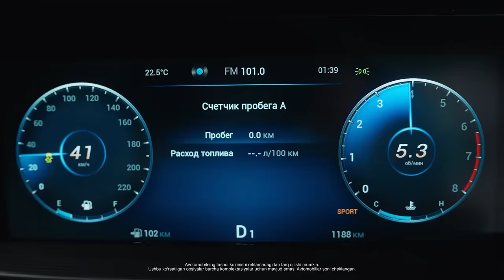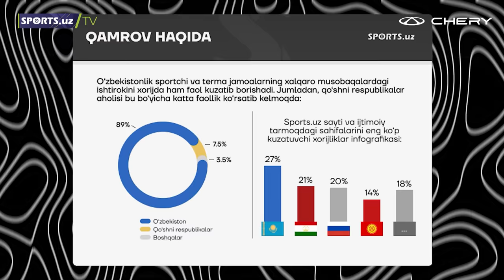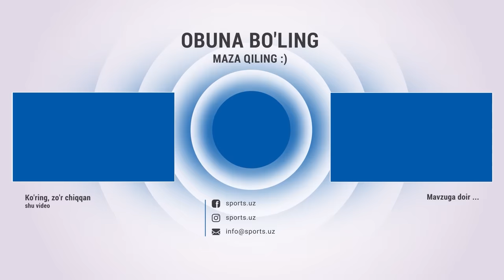Masharipov Italiyaga o’tganda yaxshi bo’lishi, Shomurodov va Fayzullayevning keyingi klublari haqida